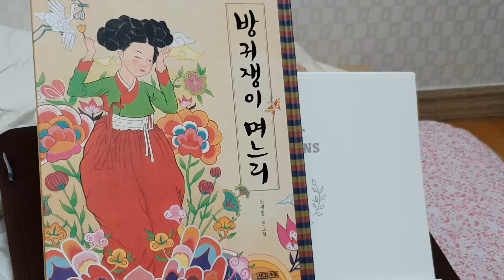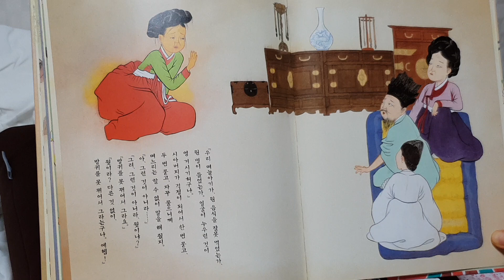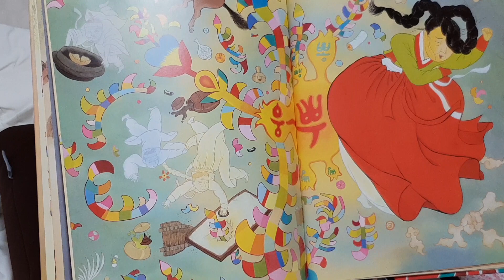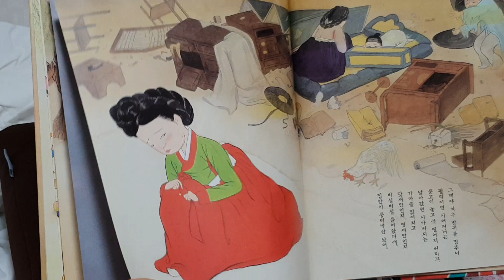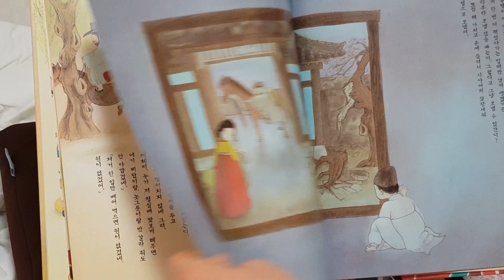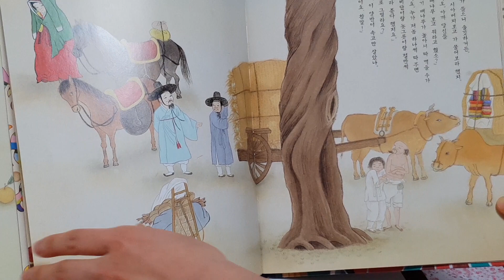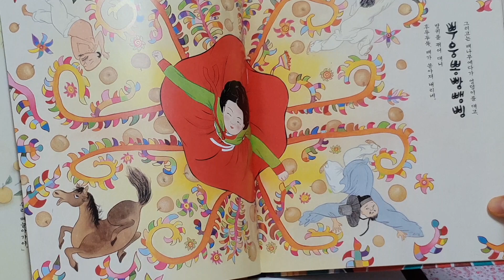방귀쟁이 며느리 -엄마의 전라도 사투리 버젼